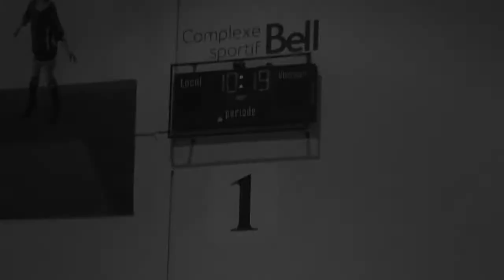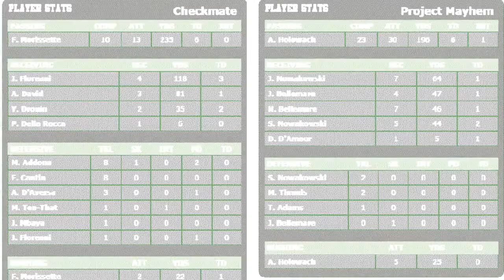Checkmate vs Project Mayhem | Spring 2013 Game of the Week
Division C